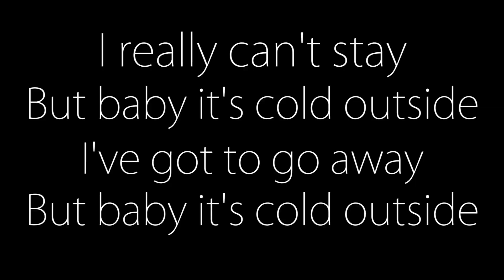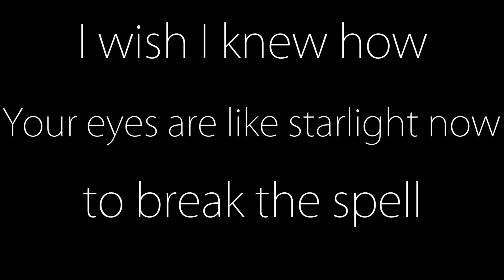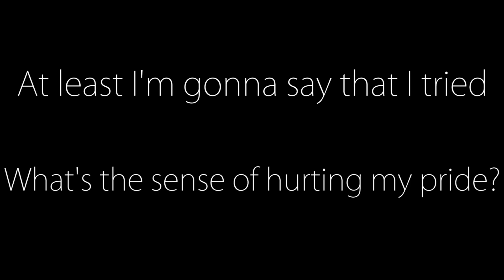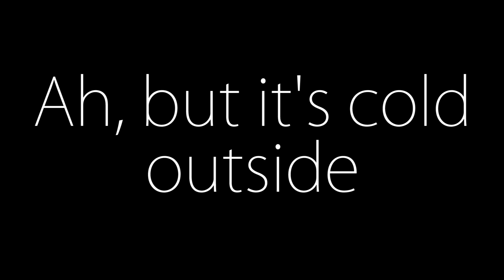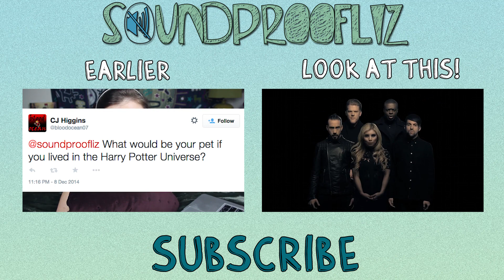"Baby, It's Cold Outside" - Lyrical Analysis the 5th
TIS THE SEASON for analyzing some lyrics! Here's a sweet, romantic song about not wanting your bae to leave you. Ever. No matter what. YOU CAN'T LET THEM LEAVE.

I'M EVERYWHERE! FOLLOW MY LIFE!

Usually I do the stuff where I try to make you laugh (comedy) or play games with my friends (collabs) or nerd out about Harry Potter, Disney, and Dr. Pepper (I'm an adult). I call my people LIZZARDS, so join our rankings soon to be reptilian friend!